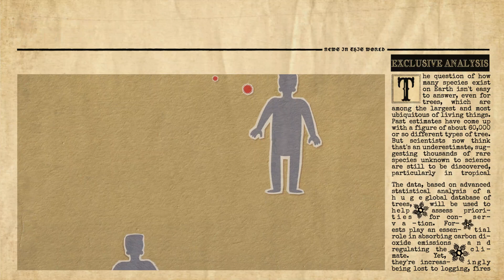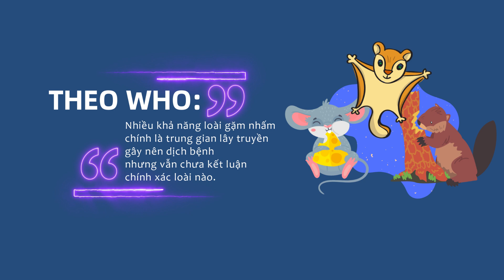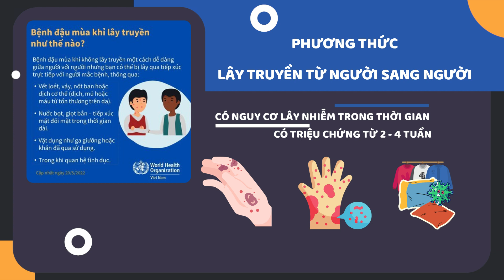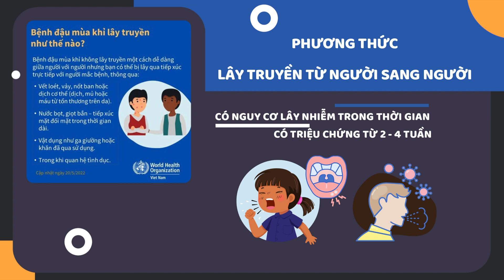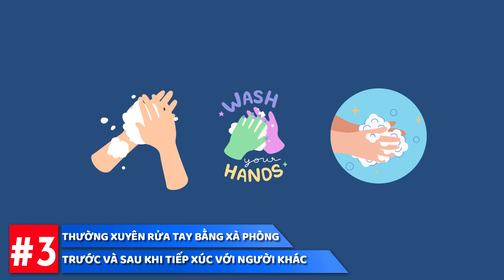BỆNH ĐẬU MÙA KHỈ - TRIỆU CHỨNG PHỔ BIẾN VÀ PHÒNG NGỪA BỆNH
BẢN TIN Y HỌC - Y HỌC THƯỜNG THỨC
MỐI NGUY HIỂM CỦA BỆNH ĐẬU MÙA KHỈ
Thế giới vừa dịu lại sau một đại dịch COVID -19 đau thương, thì gần đây lại có nhiều thông tin về bệnh truyền nhiễm có tên "đậu mùa khỉ" đang đe doạ loài người. Hãy cùng tìm hiểu về triệu chứng bệnh, cách thức lây truyền và phương pháp phòng ngừa bệnh đậu mùa khỉ qua video nhé.
Cảm ơn sự quan tâm của bạn đọc.
Kênh Youtube cung cấp kiến thức y khoa của sinh viên.
Nguồn kiến thức mang tính tham khảo. Mọi sự đóng góp ý kiến của bạn đều được trân quý.